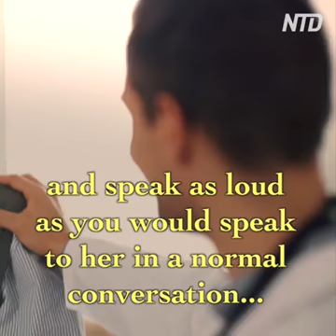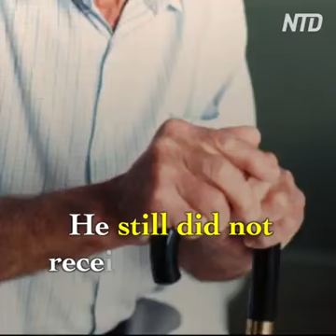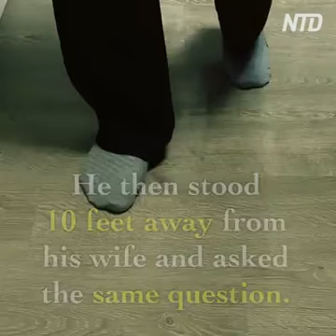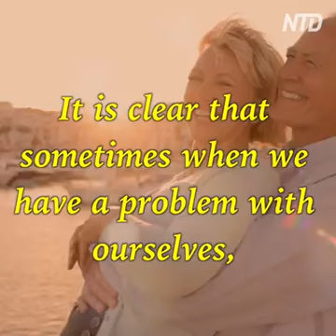June 22, 2018(5)